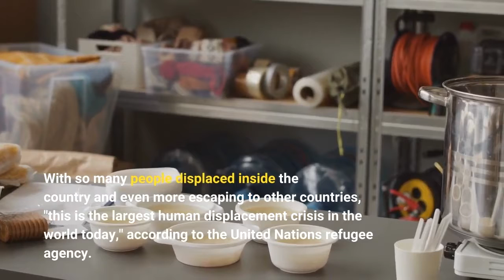100 days after Ukraine was plunged into war over 2 million Ukrainians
The full-scale war between Russia and Ukraine has reached the 100-day mark, with no end in sight. The war has left devastating effects, with thousands of deaths on both sides, including many Ukrainian civilians, whole Ukrainian cities in ruin and drawing hefty international sanctions on Russia. The conflict has forced millions of Ukrainians to flee their homes — including an estimated two-thirds of the country's children. With so many people displaced inside the country and even more escaping to other countries, "this is the largest human displacement crisis in the world today," according to the United Nations refugee agency. Yet the dire circumstances haven't stopped people from returning to parts of Ukraine, as the violence has become increasingly focused in the south and east of the country. The U. N. refugee agency, known as UNHCR, has recorded nearly 7 million border crossings out of Ukraine since Feb. 24, when Russia launched the invasion. Now more than 2 million have crossed back into Ukraine."In recent weeks more people have been returning to Ukraine than leaving the country," says Frontex, the European Border and Coast Guard Agency. After months of armed conflict, both the Russian and Ukrainian militaries have claimed some successes, according to NPR's Ryan Lucas, reporting from Kyiv:To visualize the changes this conflict has undergone, the United Kingdom's Defense Ministry created a map animation showing the first large-scale Russian incursions, followed by Ukrainian gains and a broad shift to the east:The war has taken a huge toll on ordinary residents. The Office of the U. N. High Commissioner for Human Rights says 4,183 civilians have been killed, including 268 children, and more than 5,000 injured since the start of the invasion. The agency, known as the OHCHR, says it believes the actual figures are much higher given delays in reporting and confirmation.